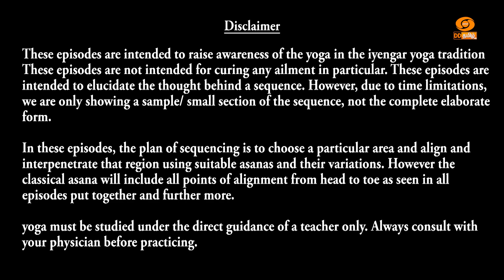YOGA DEEPAM | Episode - 04 @DDTamilOfficial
Presenter : Gayatri ramesh